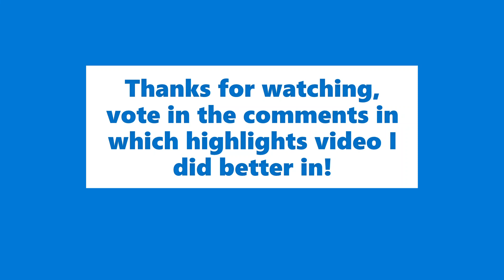Roblox - Kat Highlights pt 2 *Improvement*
VOTE IN THE COMMENTS WHICH PART 1,2 DID I DO BETTER IN!

Sub